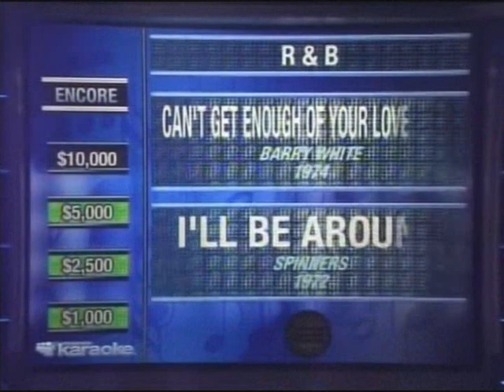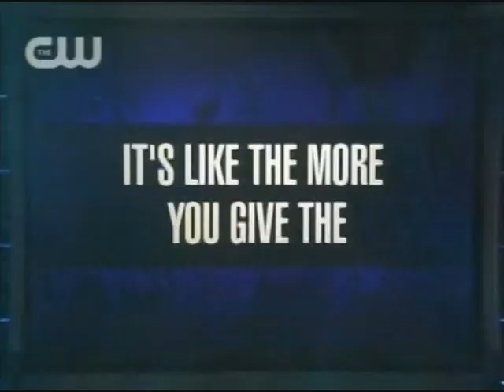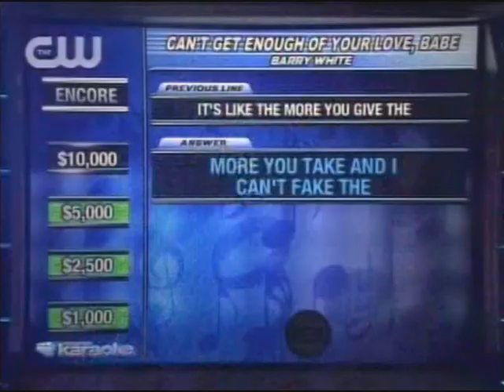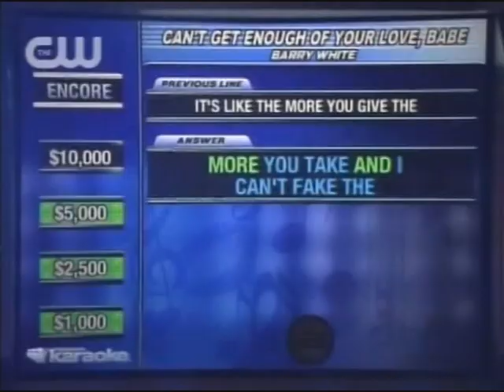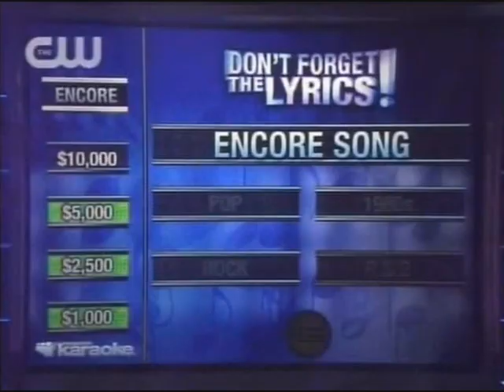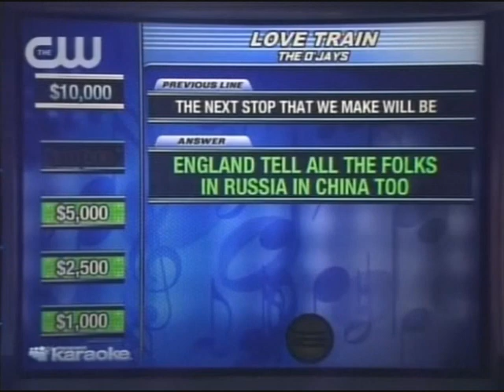Alex Lambert-Don't Forget The Lyrics, Pt.2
Alex Lambert guest stars on American Idol week of Don't Forget The Lyrics.